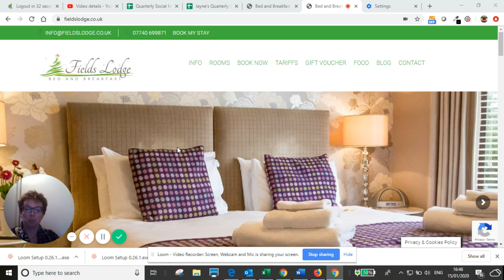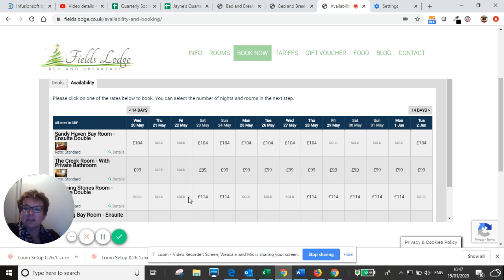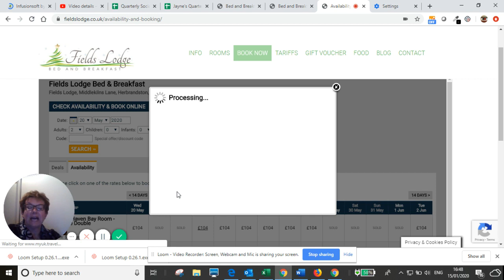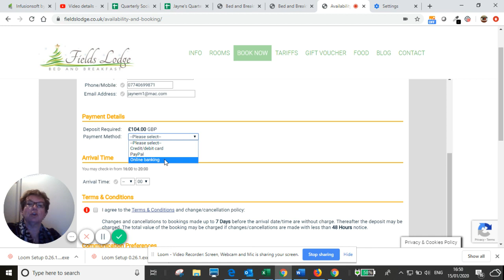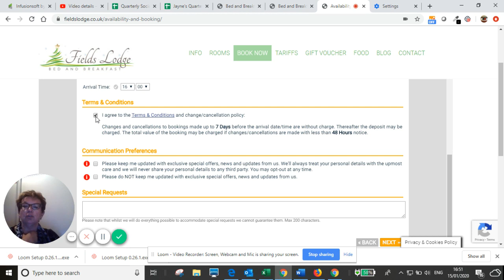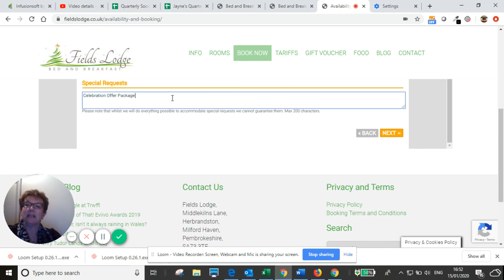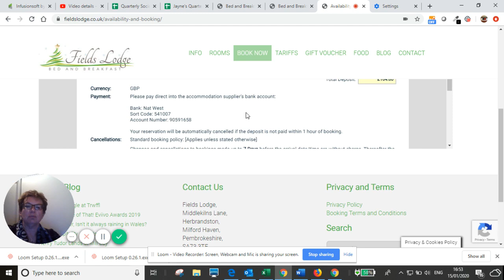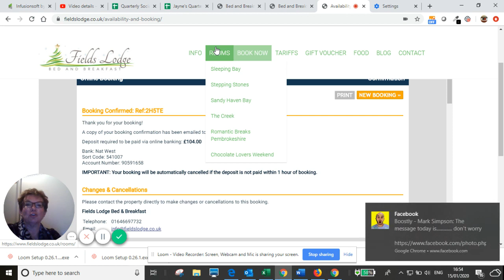Bed and Breakfast Pembrokeshire Accommodation